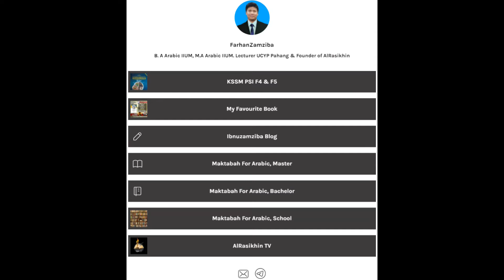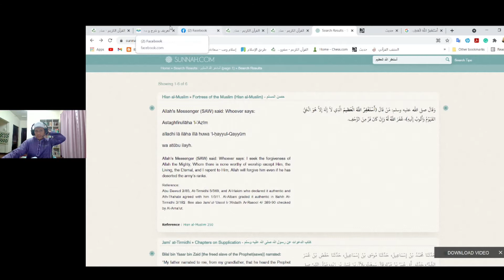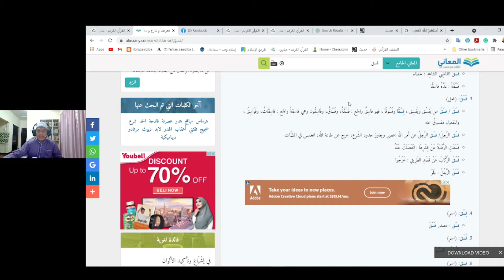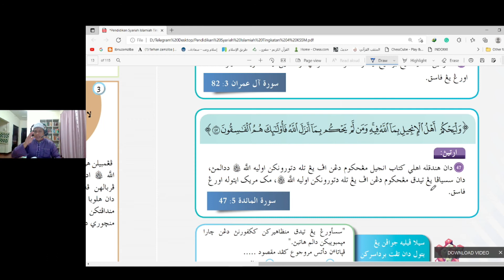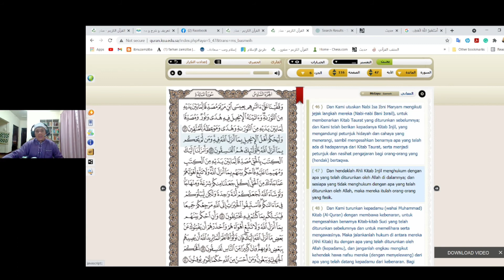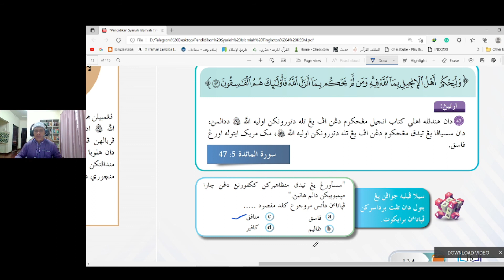Pengertian Fasik (Kewajipan Menyelidik Berita Part 3)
Video ini membicarakan tentang silibus Pendidikan Syariah Islamiah Tingkatan 4 yang bertajuk KEWAJIPAN MENYELIDIK BERITA YANG DITERIMA, Tajuk yang akan dibicarakan iaitu:

1) Tafsiran Surah Al-Hujrat Ayat 6-7
2) Inti Sari Ayat
3) Sebab Nuzul ayat 6 Surah Al-Hujrat
4) Pengertian Fasik
5) Ciri-ciri Orang Yang Fasik
6) Kepentingan Tabayyun

Jika ada sebarang maklumat dan teguran. Ahlan wasahlan.